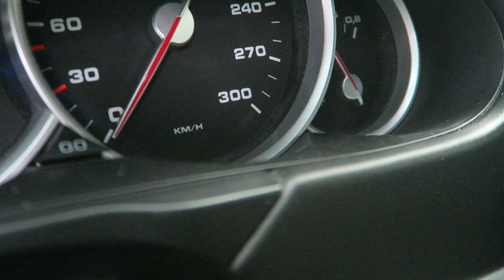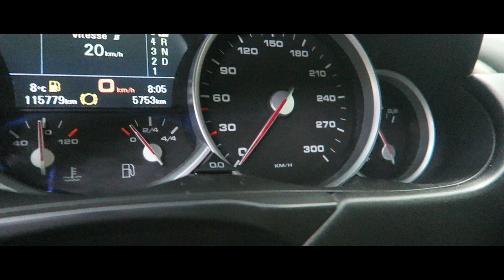Porsche Techart Cayenne 4.5 (450HP) Should we buy it?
I found this Incredible Porsche Cayenne Techart. We are deciding if we should trade in our Mercedes SL 3.5. It's a tough decision.